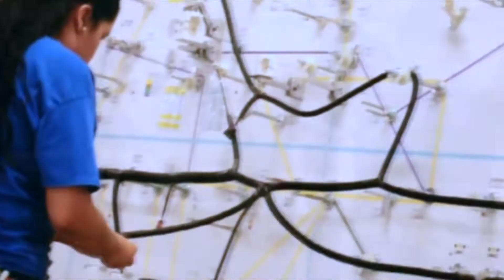Empresarios se estancan, no hay estabilidad en el mercado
Al hacer un balance del comportamiento financiero que se ha observado en el estado, durante la primera quincena del año, la presidenta del Consejo Coordinador Empresarial, Diana Ocón Alvarado, señaló que hay muchas incertidumbre pues es hora de que el mercado no se estabiliza “estamos realmente en un punto de estancamiento y esperamos que esto no repercuta en las plantillas laborales”